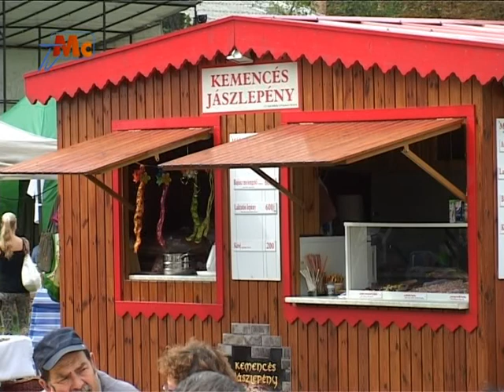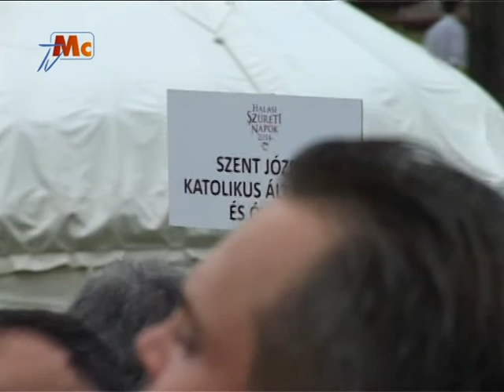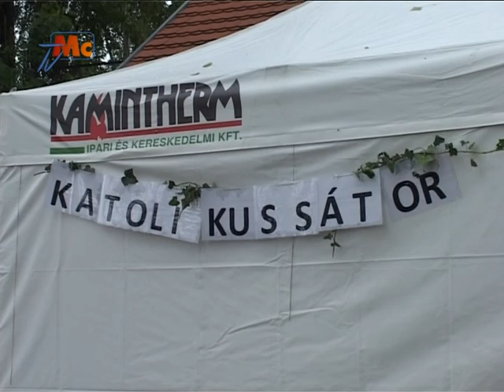Halasi Szüret 2014. 09. 13.